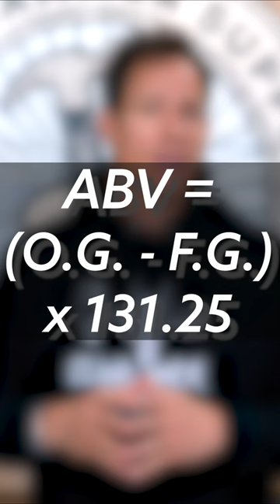How to Measure Alcohol Content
In this video on how to measure alcohol content using a hydrometer. To measure ABV, take a specific gravity reading before fermentation and then another after fermentation. Subtract the second measurement from the first and multiply by 313.25 to find the alcohol by volume.